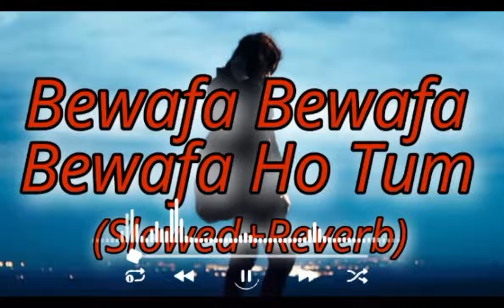Juda Hoke Tujhse Kidhar Jayenge(Slowed+ Reverb)Lofi Song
RB edit reels 👈qJuda Hoke Tujhse Kidhar Jayenge(Slowed+ Reverb)Lofi Song